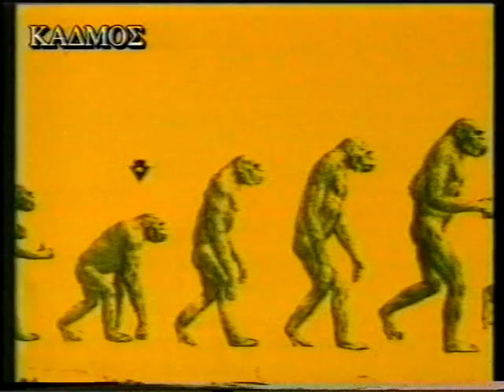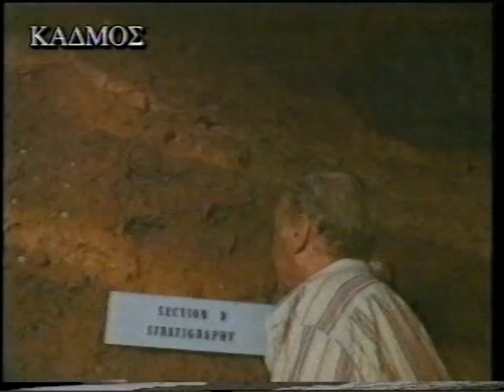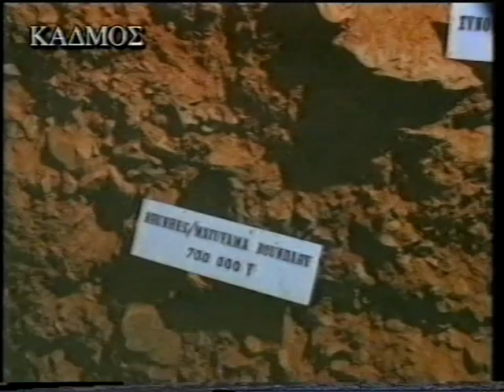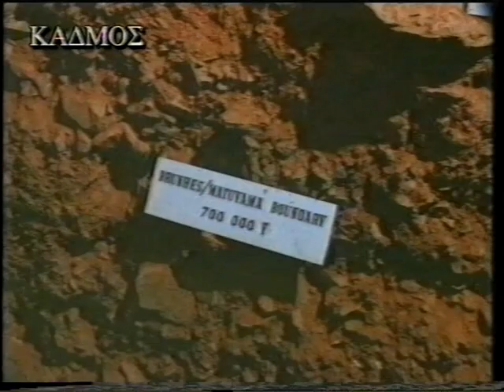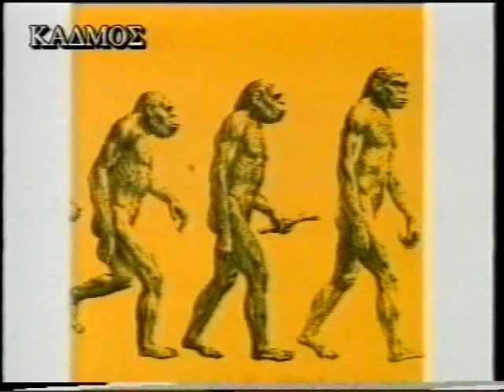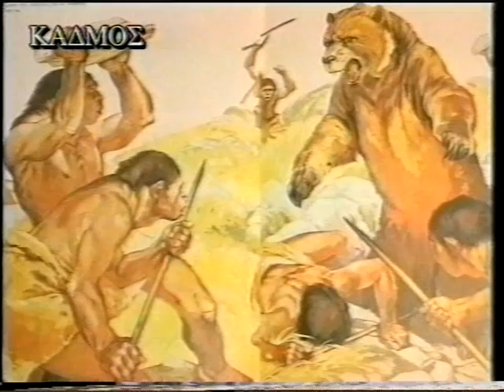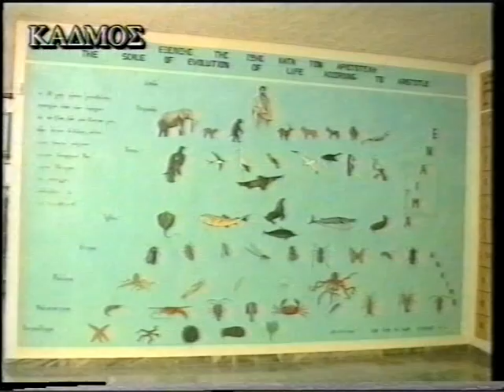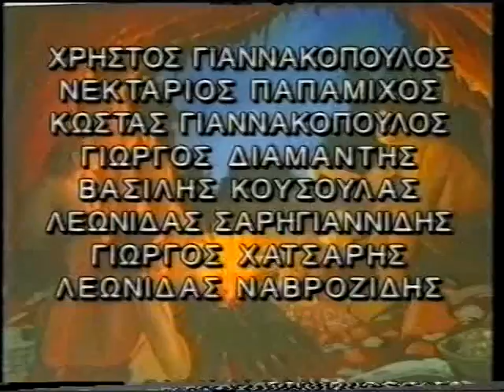Ο ΑΡΧΑΝΘΡΩΠΟΣ ΤΟΥ ΣΠΗΛΑΙΟΥ ΤΩΝ ΠΕΤΡΑΛΩΝΩΝ